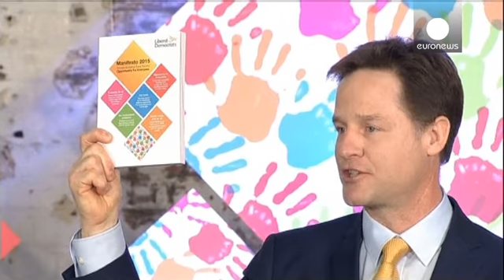انتخابات تشريعية في بريطانيا بعد 4 أيام بآفاق غامضة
البريطانيون يترقبون ما ستسفر عنه نتائج الانتخابات التشريعية في بلادهم التي ستُنظَّم بعد أربعة أيام ويُنتظَر أن تكون فيها المنافسة حادة لتقارب الحظوظ بين أبرز تشكيلتيْن سياسيتين في البلاد: المحافظون بقيادة ديفيد كامرون رئيس الوزراء المنتهية ولايته والعماليون بزعامة ديفيد ميليباند.

الحظوظ تبدو شديدة التقارب بين العماليين الذين حسَّنوا مواقعهم خلال الحملة الانتخابية وحزب كامرون الذي نجح في تحسين الأوضاع الاقتصادية، لكتن بكلفة اجتماعية غير مقبولة تتمثل في تعمق الفوارق بين الطبقات.